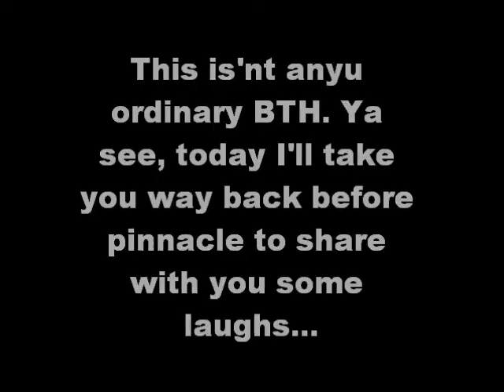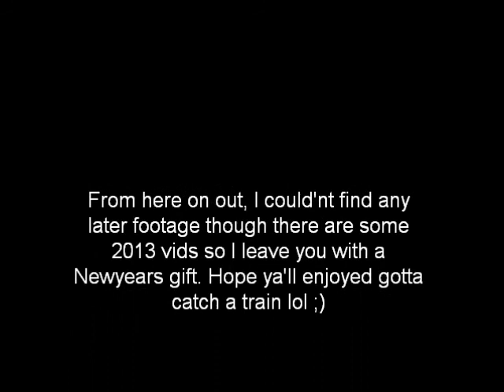Secret Fottage Pt 1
Here is some footage you've never seen